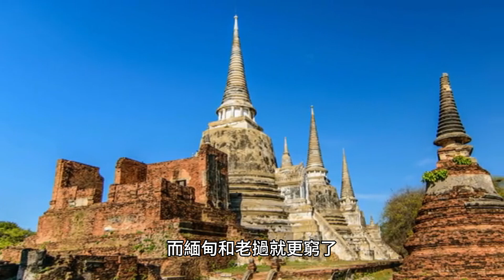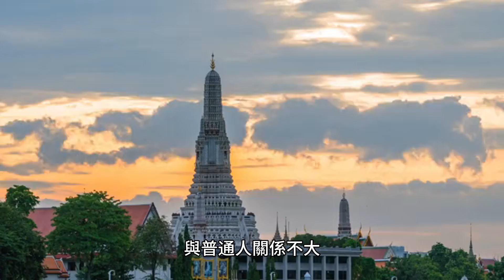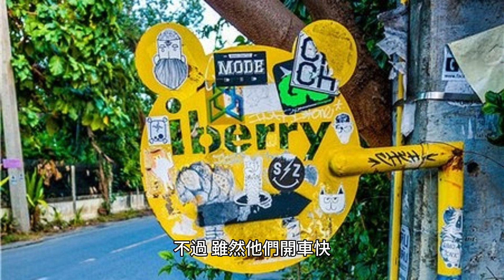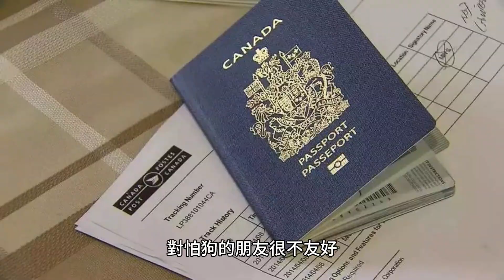泰國生活10年，融入當地後才發現的秘密？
很多人很喜歡看當地生活經驗的分享，在移居前可以提前見識到最真實、最接地氣的泰國，所以我這周繼續邀請了一位特別嘉賓-在泰國定居10年的S女士，作為定居泰國的老前輩，她可多有趣又實用的生活經驗分享了。
接下來就讓S女士帶你認識一個不一樣的泰國吧！